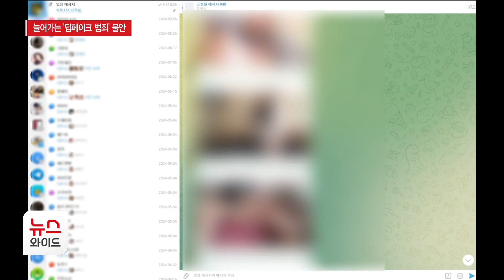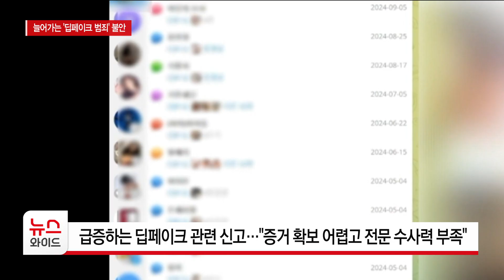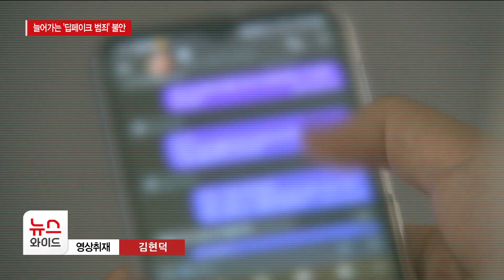늘어가는 딥페이크 범죄 '불안'..."단속도 한계" / HCN부산방송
최근 사회적 문제로 대두된
딥페이크 관련 범죄도 급증해
시민들의 불안감도 증폭되고 있습니다.

갈수록 지능화하는 탓에
증거 확보가 쉽지 않고
전문 수사관도 부족한 게 현실인데,
무관용, 엄정 대응이 필요하다는
목소리도 커집니다.

(아나운서: 박지은)